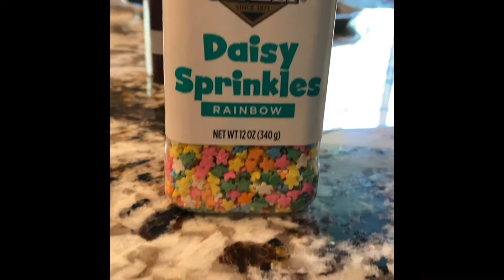Teen VIP: How to Make Snowballs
An Agoura Hills Teen V.I.P. volunteer shows you how to bake snowballs!